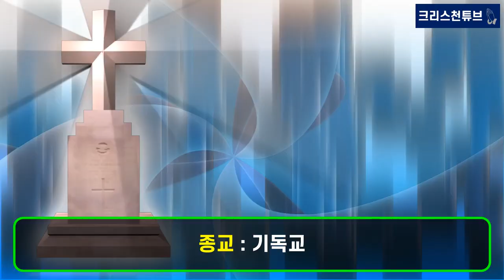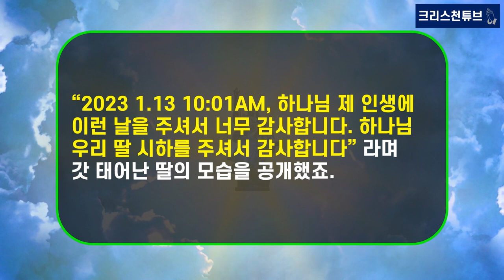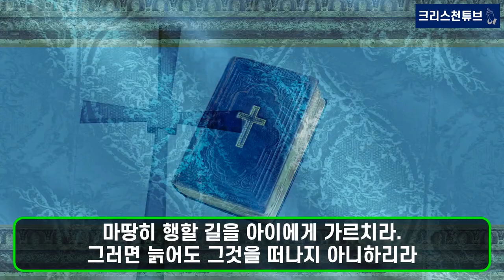[기독교 연예인] ‘지저스 웨거’ 'CCM 래퍼' ‘JESUS 래퍼’ 가수 ‘비와이’(BewhY)! 군대 복무 중 득녀, "얘들아, 나는 이제 아버지로 살아간다. 애비와이"